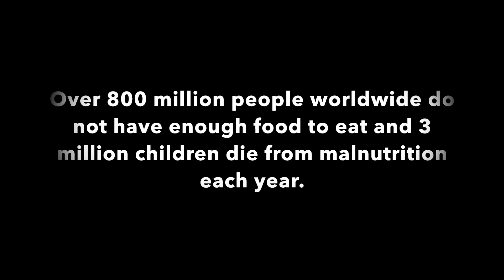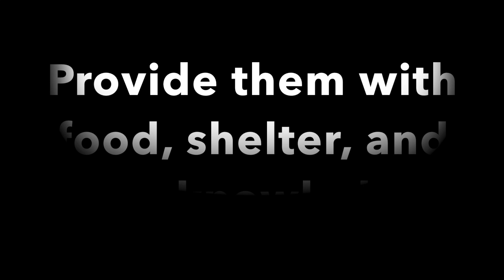Social Justice poverty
This video is about Social Justice poverty